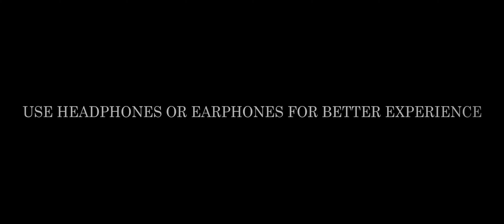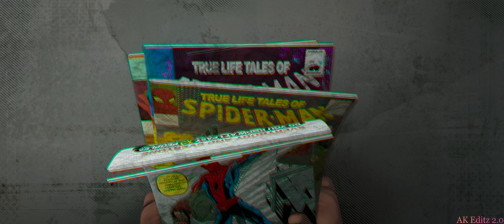Miles Morales Becomes Spider-Man In Spider-Man: Into the Spider-Verse 2018 | 4K HDR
In This Video It Shows
Miles Morales Become Spider-Man In, Spider-Man: Into the Spider-Verse | 2018 Movie.